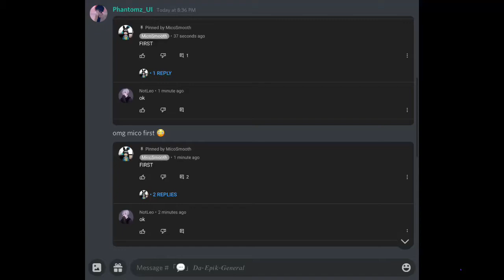POV: You think your first in a video